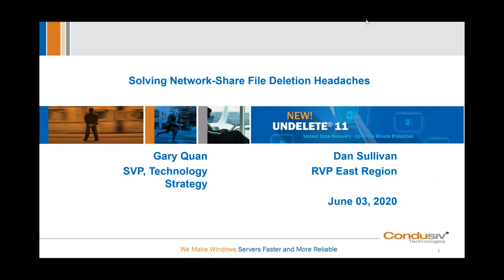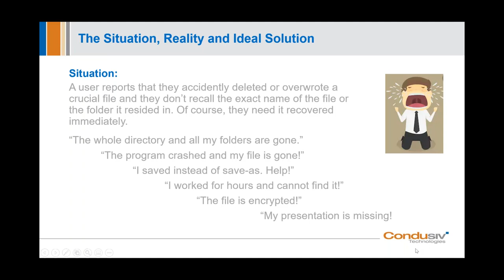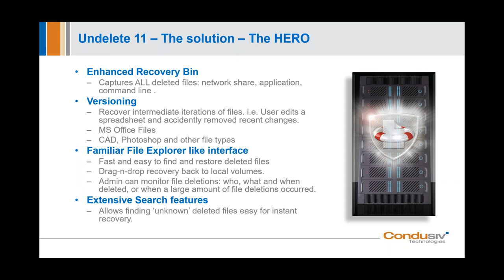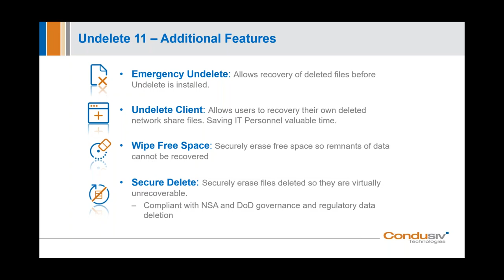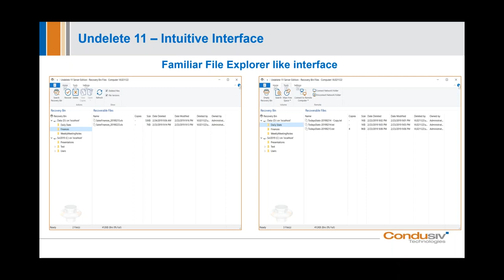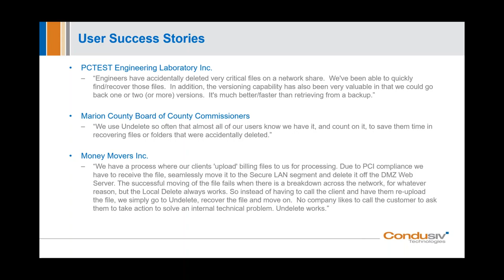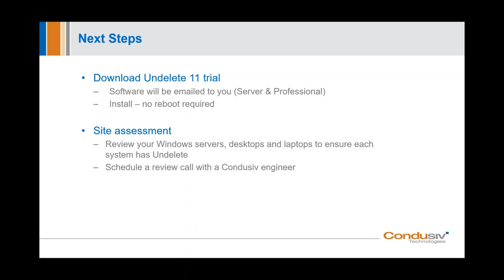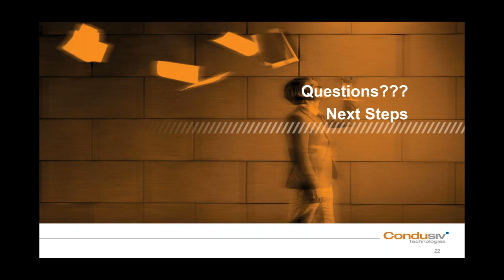Webinar: Undelete 11 from Condusiv - Solving file deletion headaches (2020.06.03)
How Undelete restores deleted files quickly without having to go to backup

“Help! I just deleted a file from the network drive!” That’s a support call any IT professional knows all too well. Recovering that file from backup can be a support pain, even if the user knows the exact name and location of the file, and precisely when it was deleted. Without that information, it can be a nightmare.

Learn how Undelete® eliminates the pain and the nightmare. Customers use Undelete as a first line of defense before backup since Undelete provides true continuous data protection for easy recovery of individual files.

Learn about the gaps in your data protection strategy:
• Which files are NOT protected by the Windows Recycle Bin
• Why relying on backups for single-file deletes is not best practice
• The pitfalls of relying on snapshots
• How Undelete quickly and easily recovers deleted files saving you time and providing peace of mind
• Hear multiple stories of how Undelete "Saved the Day"